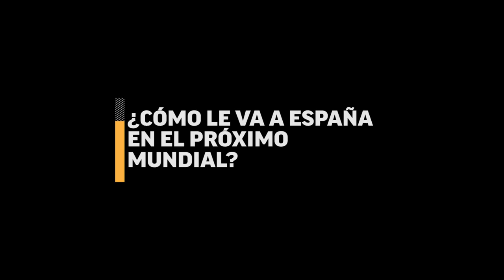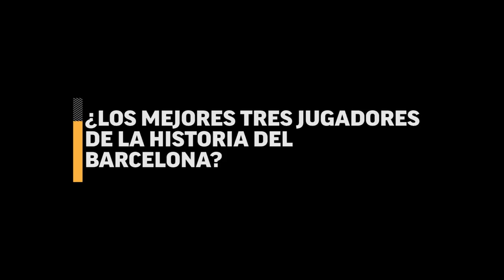21 Preguntas: Carles Puyol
Referente dentro y fuera del campo de juego, Carles Puyol no tuvo problemas en responder nuestras 21 preguntas.